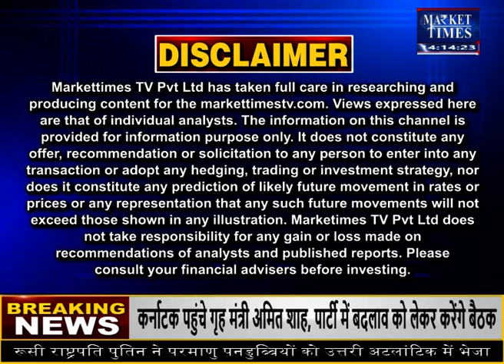विदेशों में भारतीय गेहूं की मांग wheatmandi गेहूं gehunmandi #